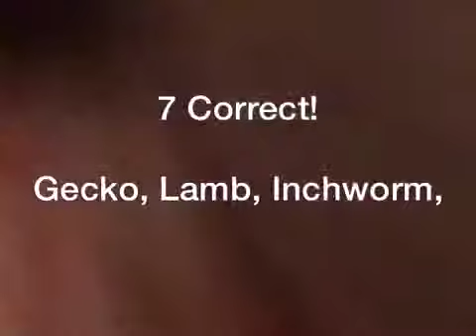5/12/2015 taylor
Download Heads Up! for your iPhone or iPad from the iTunes store!